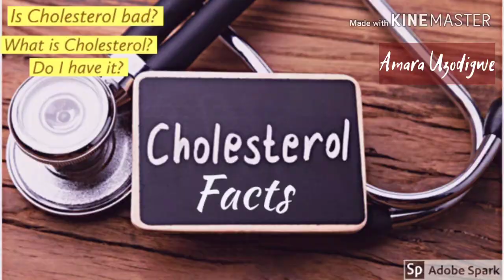Good and Bad CHOLESTEROL/HDL/LDL Cholesterol: Part 1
Cholesterol is one health  topic you should know. Is Cholesterol bad? What is Cholesterol? How do I know my level?, and lots more, was discussed in details in this video.

 Vlogs and tutorials uploaded frequently.

Love you guys, till next time, stay fabulous, safe and blessed.
Your personal questions will be cleared in this video; watch till the end.

WHEN I AM NOT HERE, I AM HERE 